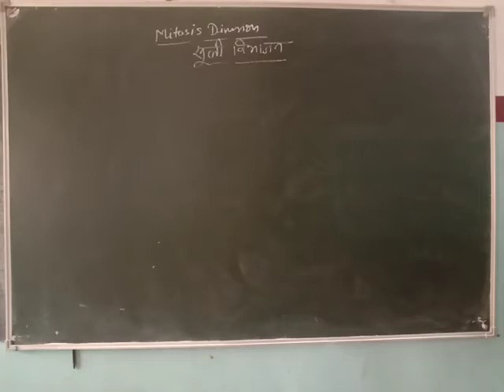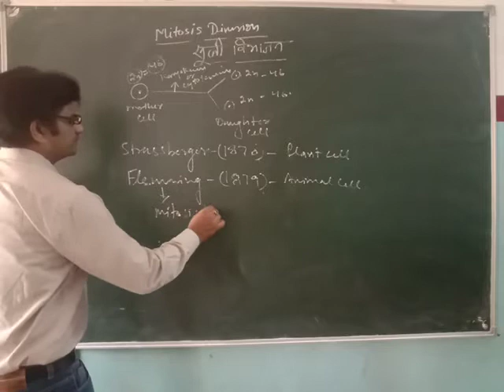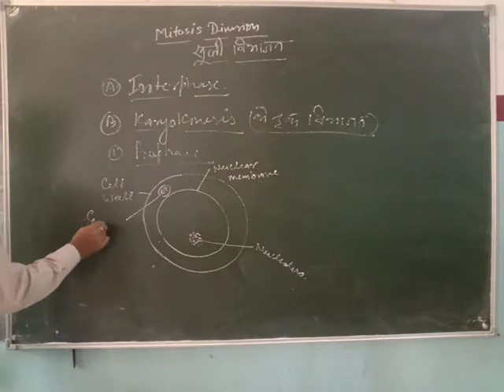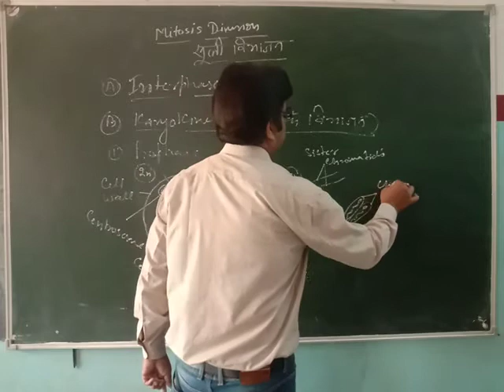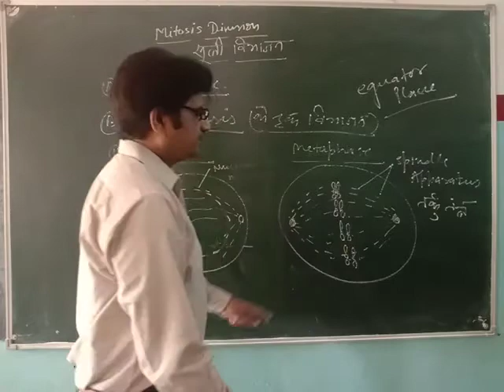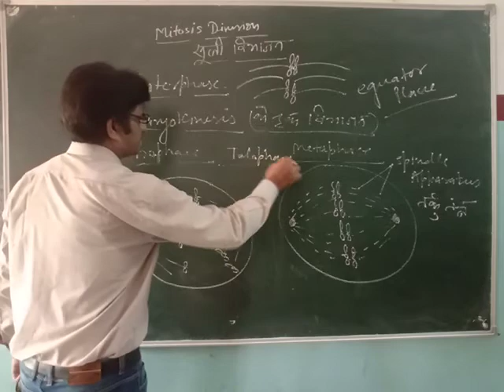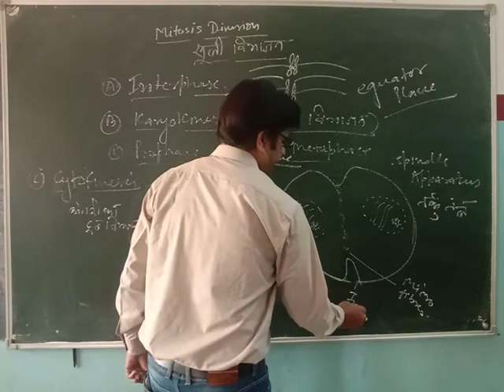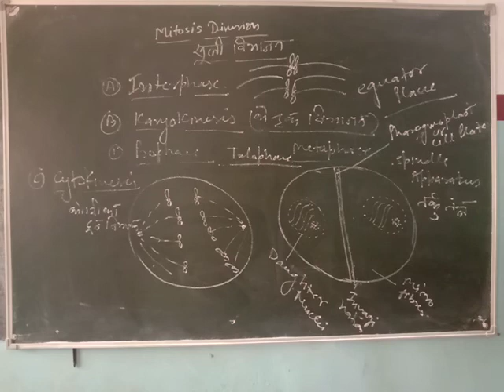August 28, 2020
mitosis cell division (11)